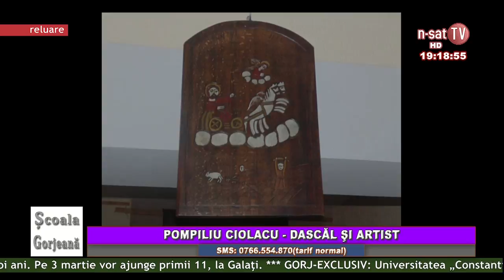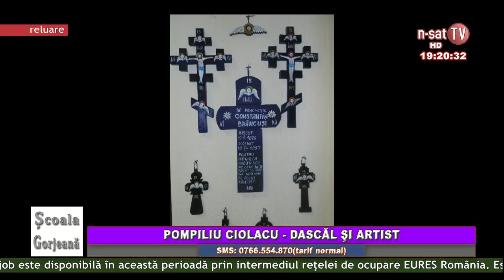Școala Gorjeană - Pompiliu Ciolacu, dascălul și artistul